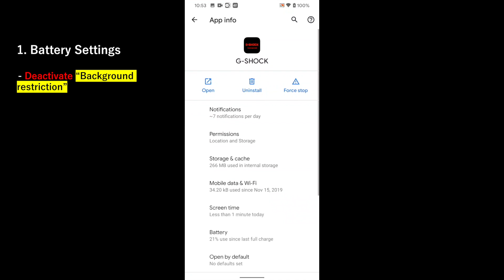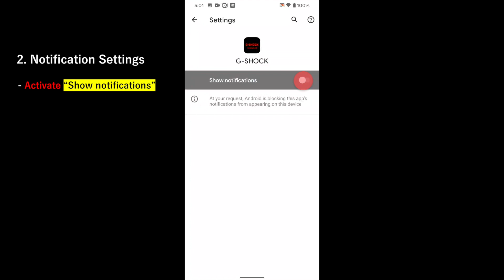CASIO How to avoid App crash (Android 9 - 10 Connected App)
OS settings of smartphone:
“Battery” or “App notifications”could be the cause of the crash.
Please change the settings of this app to the following in “Settings” 〉 “Apps” of the smartphone.